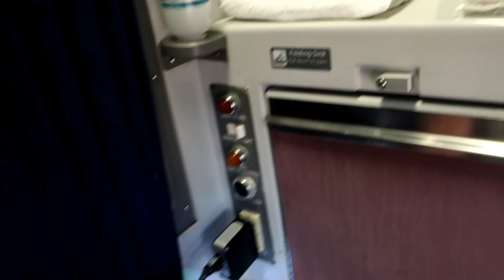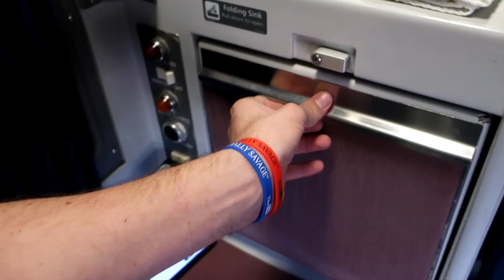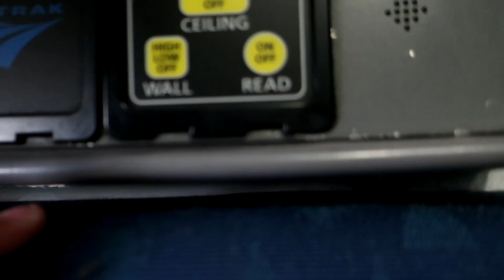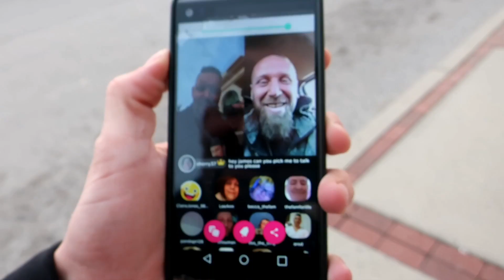$30 TRAIN SEAT VERSES $300 TRAIN SEAT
FAM "Be Savage, GO EXPLORE HATS are now on
Sale for only 2 Weeks...
~Beanie
~Black Cap
~White Cap (Signed ir Unsigned)
MUST INCLUDE THE FOLLOW IN THE NOTES:
-Name and address
-Which of the items are you buying